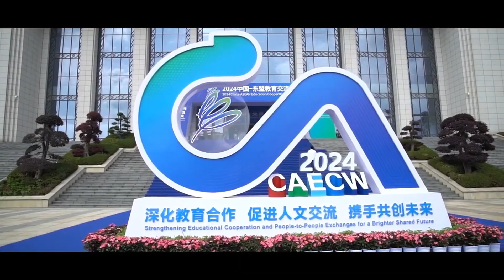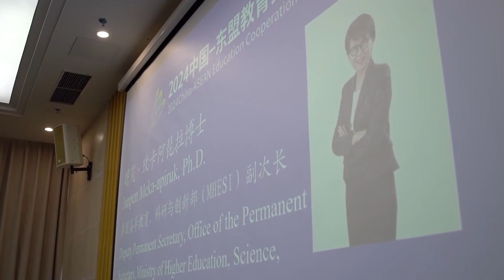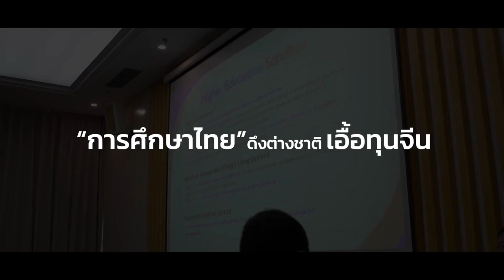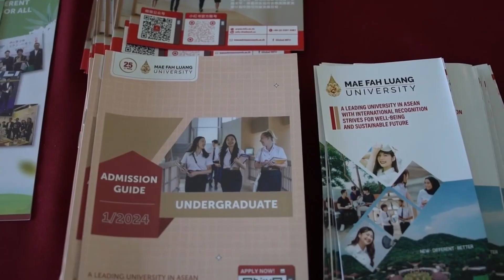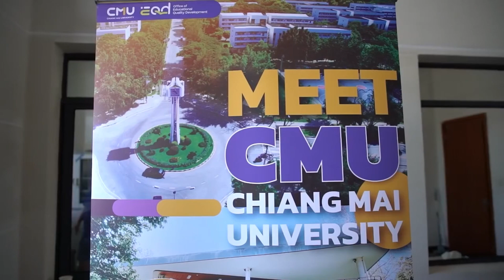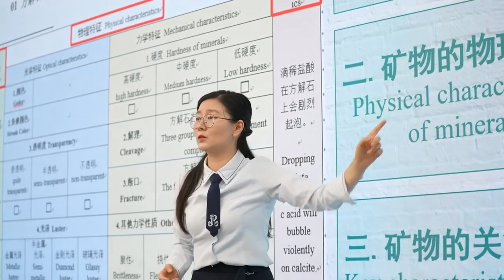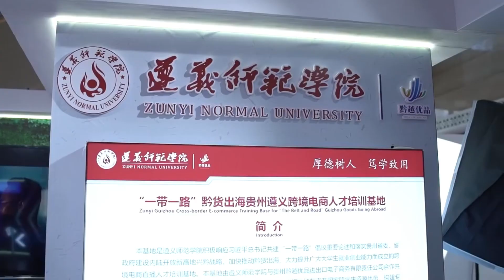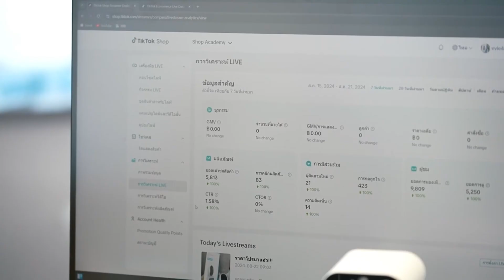คนไทยในจีน ความร่วมมือด้านการศึกษาจีน-อาเซียน 2024 中国东盟教育合作